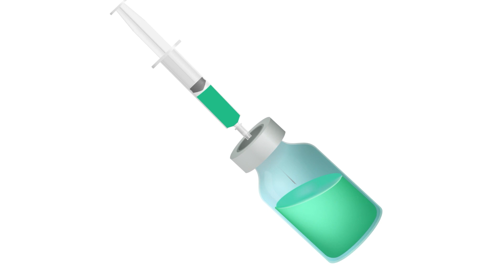Влияние коронавируса на организм человека:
Почему COVID-19 у одних он проходит бессимптомно, а у других вызывает серьезные осложнения вплоть до летального исхода?

Высокий риск осложнений и тяжелого течения болезни – у людей старше 60 лет, имеющих сопутствующие сердечно-сосудистые заболевания, диабет, ожирение, болезни органов дыхания.

Защитите себя и близких!